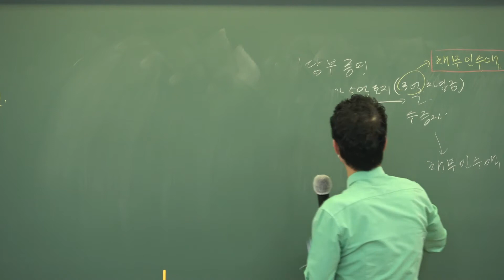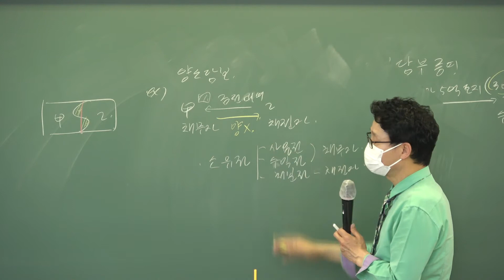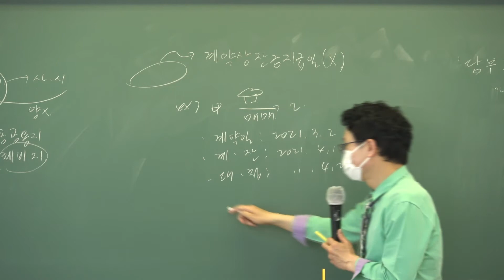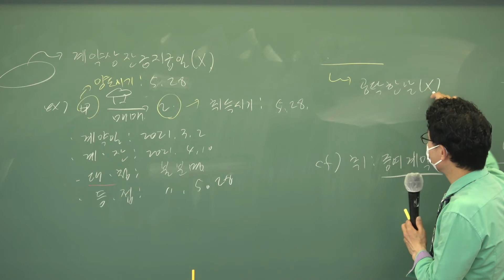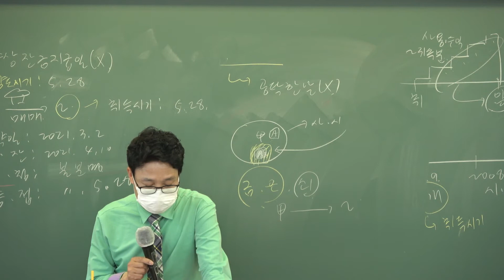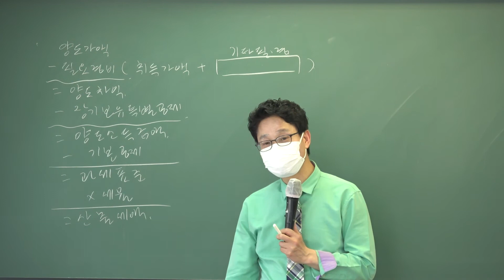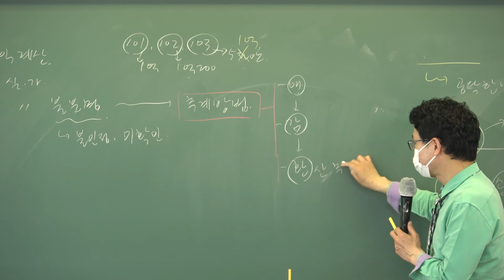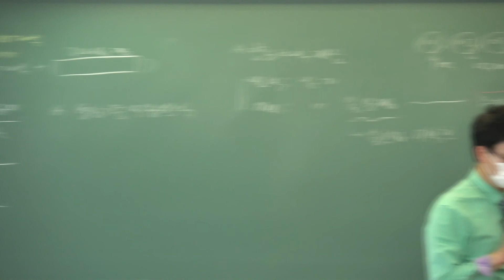[인강통]2021공인중개사_부동산세법(강성규)핵심강의_2강